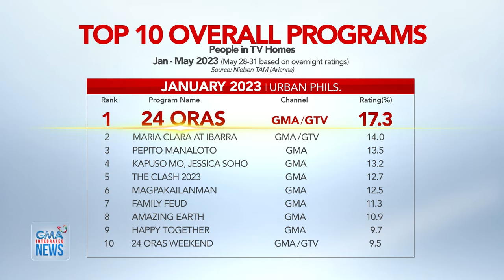24 Oras, #1 TV program sa bansa sa unang 5 buwan ng 2023!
Ang pinaka-pinagkakatiwalaang newscast na 24 Oras, #1 TV program din sa buong bansa!

Maraming salamat sa inyong tiwala, mga Kapuso!